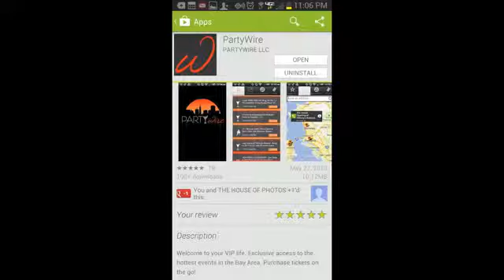Download Party Wire App Video